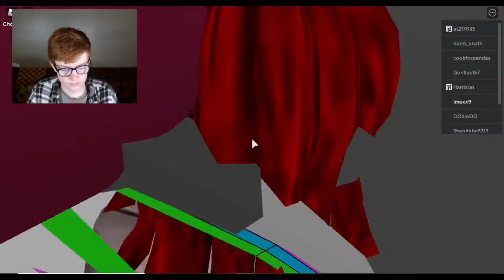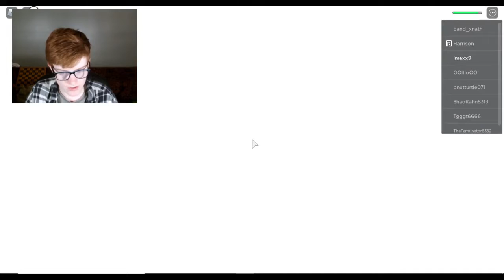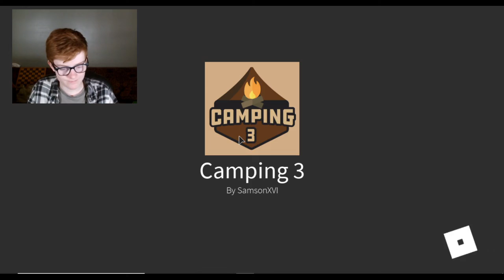WE ARE ALL CANNIBALS! | Roblox camping 3